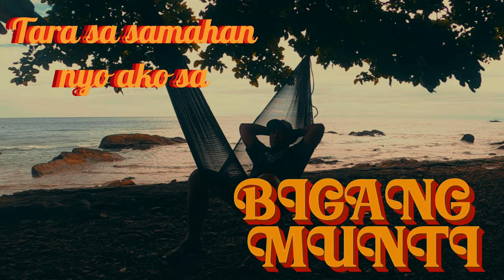Rock Formation sa Bigang Munti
Hindi sukat akalain ko meron plang ganito na malapit lang sa maynila. isang Rock formation na pumukaw sa akin atensiyon. At linaw ng karagatan dahil isa etong fish sunctuary.